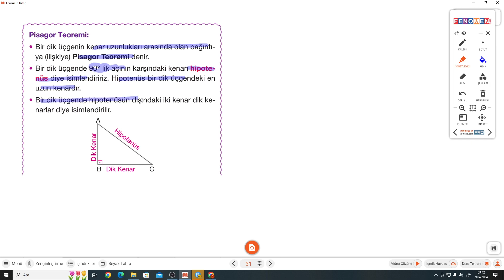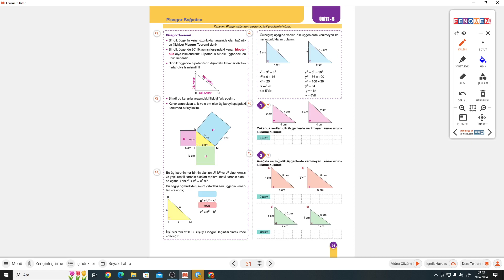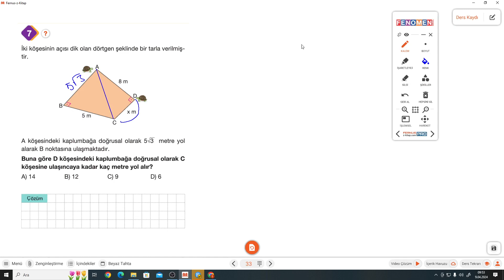8.SINIF FENOMEN 6.FASİKÜL S.31-32-33 PİSAGOR BAĞINTISI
Kurmay Yayınları Fenomen 6.FASİKÜL S.31-32-33 PİSAGOR BAĞINTISI ile devam ediyoruz.